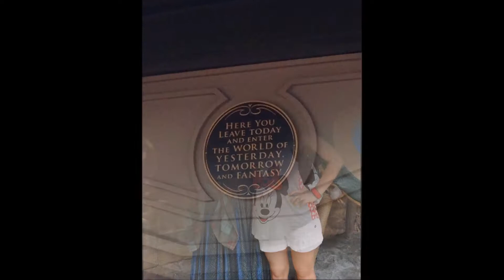DCP Spring 2015: Character Performer Audition Info and Tips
Run down of the Disney College Program character audition. Summary of what I did as well as tips and suggestions